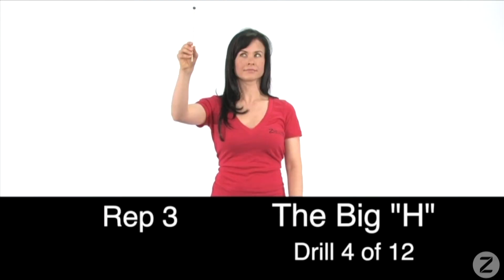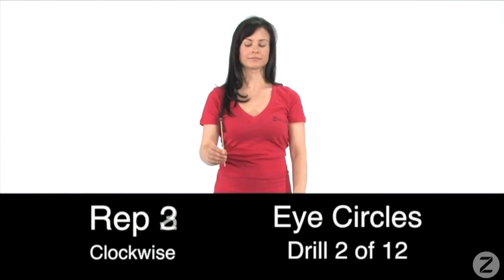Perform Better with Dynamic Vision: The Vision Gym by Z-Health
A collection of the very best brain-body exercises available for improving your vision!